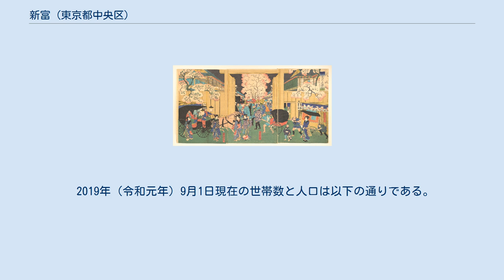新富 (東京都中央区)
日本 」 東京都 」 中央区 」 新富 新富（しんとみ）は、東京都中央区の地名で、旧京橋区に当たる京橋地域内である。
現行行政地名は新富一丁目および新富二丁目。
 中央区役所に隣接する土地柄、行政機関やオフィスビルが多数立ち並ぶ街である。
住居表示以前は「新富町」であり、現在も地下鉄駅名の影響から通称として「新富町」と呼ばれる。
西に銀座、北に八丁堀、東に入船、南に築地が位置し、入船・築地・明石町同様、域内のビル・マンション名に「銀座」を含むものが多い。
 京橋地域のほぼ中央に位置する。
 新島原夜桜之図、歌川芳虎、明治初期 当地域は江戸時代には武家地であった。
1868年（明治元年）、築地の外国人居留者を目当てにした新島原遊廓が置かれた。
新吉原遊廓の中万字屋弥兵衛、中屋宗四郎の2人が願い出て、新たに借地を賜ったものである。
碁盤の目に整地された新島原には、松が枝町、初音町、呉竹町、梅が枝町、千歳町、桜木町、八重咲町、青柳町の町名が付けられ、新吉原、京都の島原、大阪の新町と並ぶ大規模な遊廓となった。
 しかし、翌年の大暴風雨で妓楼の中万字屋が吹き倒されたのをはじめ、思い通りの集客が得られず、1871年（明治4年）6月取り払いを命じられ、遊廓は新吉原、根津に移転し、新富町が成立した。
隣接の大富町の一部も編入され、町家の続く新富町1丁目から7丁目へと改変された。
芸妓、置屋は引き続き新富町に残った。
翌年の明治5年に新富座が開場され、周囲に芝居茶屋も建ち並んで賑わったが、のちに新富座は関東大震災により焼失し、そのまま再建されることなく廃座となった。
震災直前の1922年（大正11年）の記録では、新富町は料理屋約10軒、待合約40軒、置屋約80軒を抱える三業地（花街）であり、劇場があることから新富芸者は櫓下芸妓として広く知られた。
1930年頃には、料亭は6軒、待合と置屋は60軒以上、芸妓は180名を数えたが、戦後は衰退し、1970年代後半に廃れていった。
 1971年（昭和46年）、住居表示の実施に伴う町名変更で「町」の字がなくなり、「新富」の地名となる。
現在は主にオフィスビルと中小の商店、住宅が混在する地域となっている。
 地名の由来については、旧来からの大富町に対して付けられたという説と、新島原と大富町からそれぞれ一字をとったという説がある。
 2019年（令和元年）9月1日現在の世帯数と人口は以下の通りである。